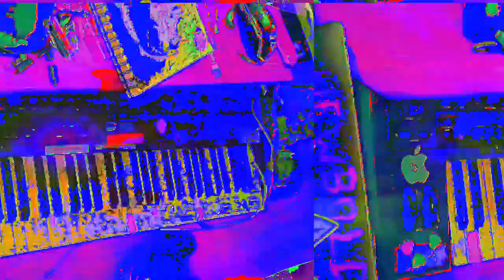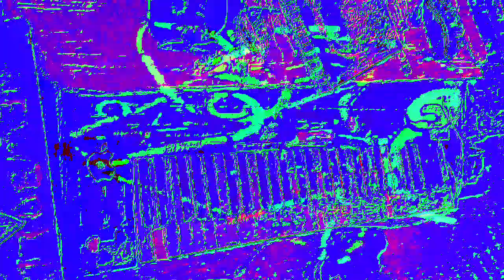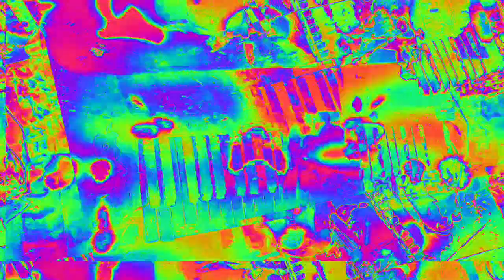[EPILEPSY WARNING] Movie 23 02 15 22h24m00s